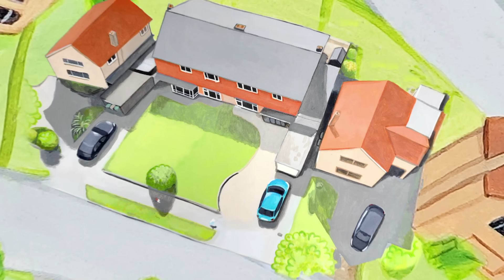Topsy ve Tim Türkçe - Balonlarımız - Sezon 2 Bölüm 27 | HD Tam bölüm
Bazı parti keklerinin Topsy ve Tim arasında tartışmaya neden olmasının ardından bir kaza meydana gelir. İkizler bir ders alır ve bir şeyler ters gittiğinde nasıl davranmaları gerektiğini öğrenirler.

Jean ve Gareth Adamson'ın klasik çocuk kitaplarına dayanan iki eğlenceli seven ikiz olan Topsy ve Tim'in günlük maceralarını izleyin. Oyun oyna, klip izle ve birlikte şarkı söyle.